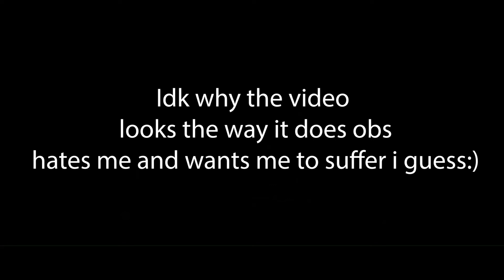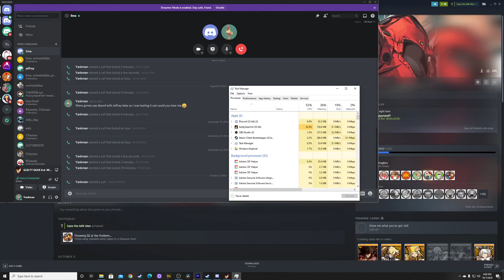Guilty Gear But Bad Dont watch Please :()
i have no clue why theres always a problem with obs im going to have to kiss it till it gets better